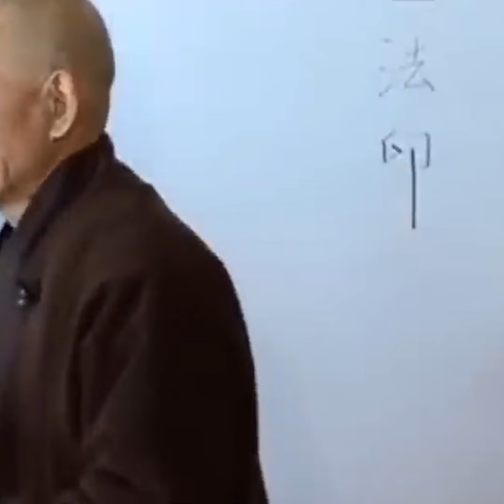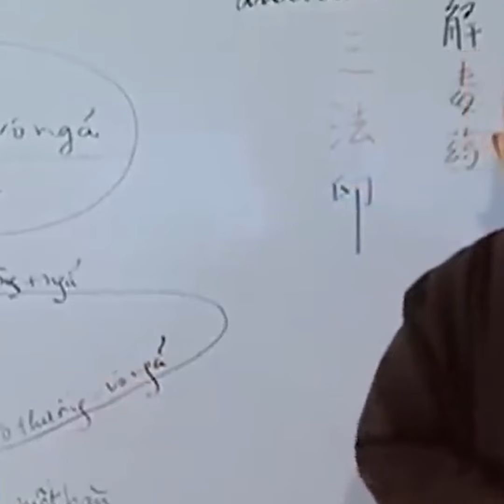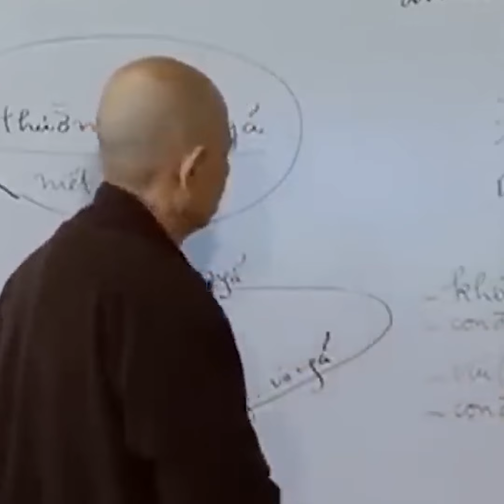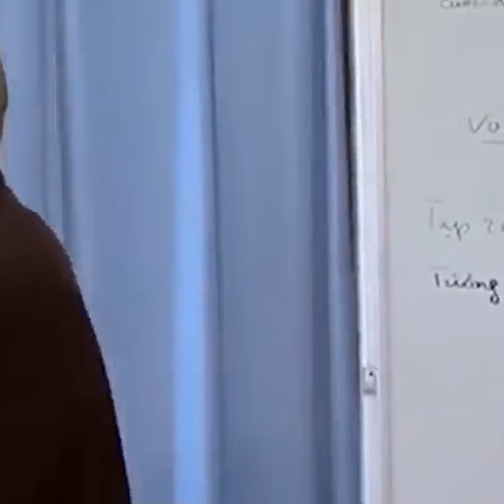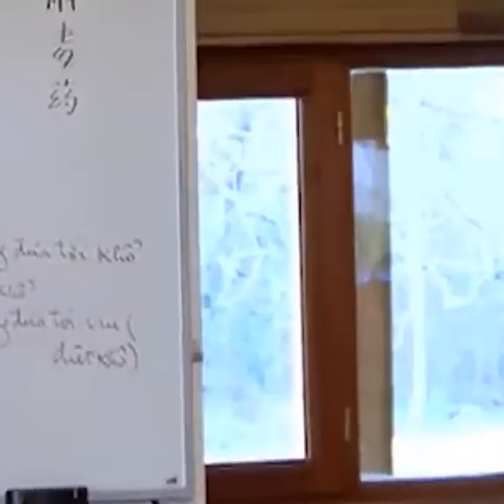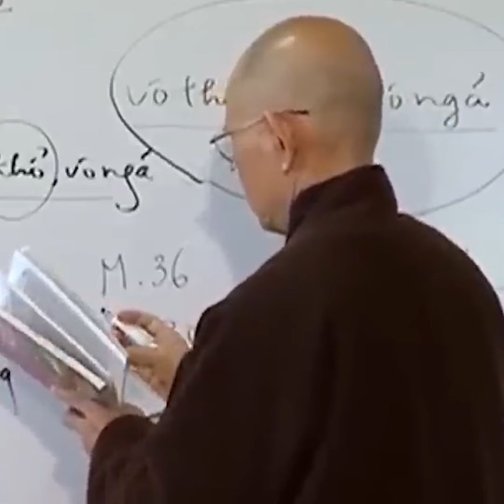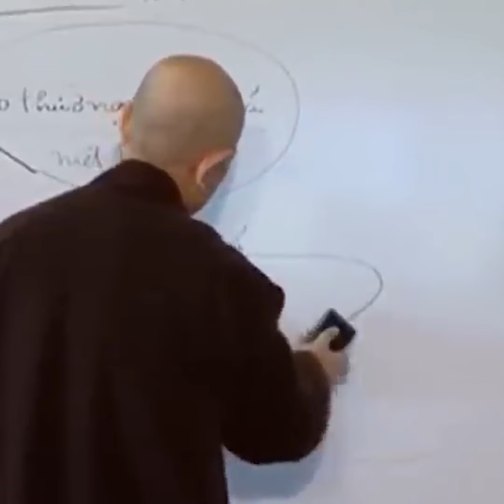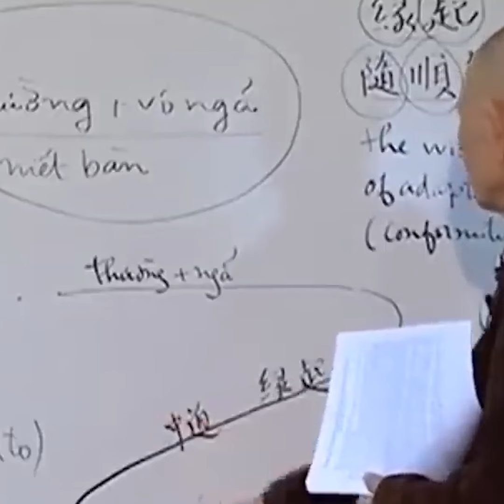Thầy Kể Về BUỔI PHỎNG VẤN Cách Đây Đã 17 NĂM ... | TS Thích Nhất Hạnh Giảng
Thầy Kể Chuyện Cách Đây Đã 17 NĂM ... | TS Thích Nhất Hạnh Giảng
Kênh Dhamma Thich Nhat Hanh